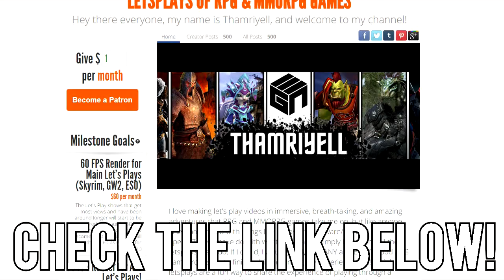FIGHT BACK MALBOURN! - Elder Scrolls Online Let's Play 89 (ESO Gameplay/Commentary/PC)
Welcome, everyone, to the world that merges Skyrim, Morrowind, and Oblivion together into an epic Elder Scrolls Online Experience where players get to travel around all over the Elder Scrolls lands and plains and play with other players together and level and do quests and even engage in epic world PvP! We are starting our adventure here since this has also been requested by several people in the past and I have recently taken advantage of some epic Steam sales xD Enjoy! :D

Also, I got a Green Screen!

Add Me In-Game:
@ThamriyellWoW (PC)